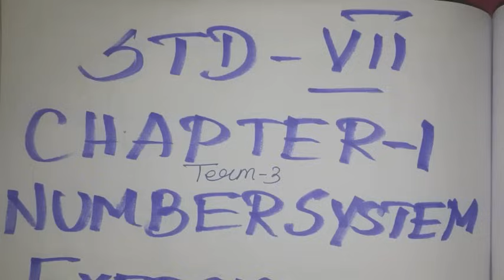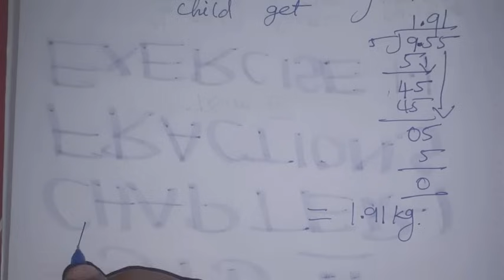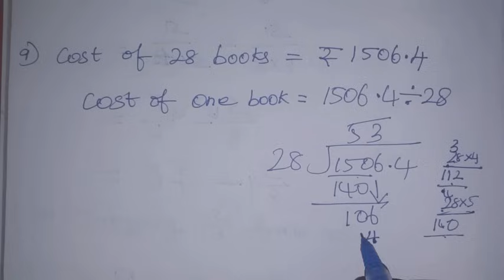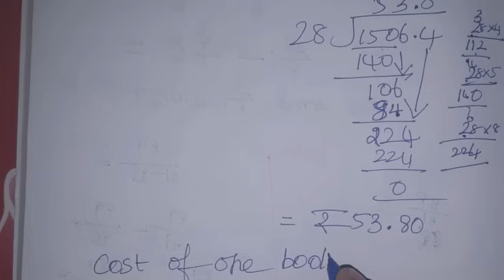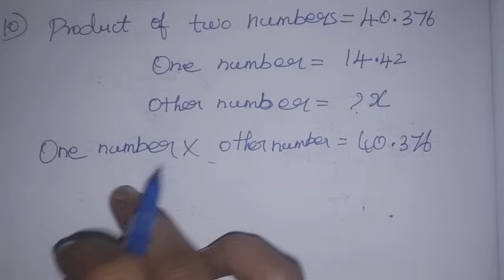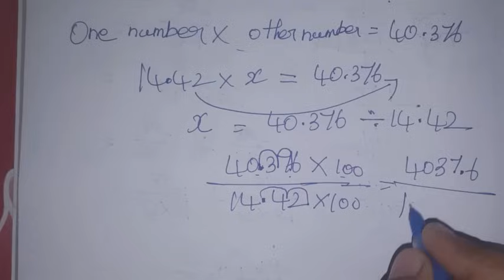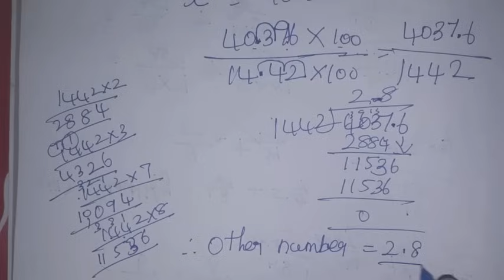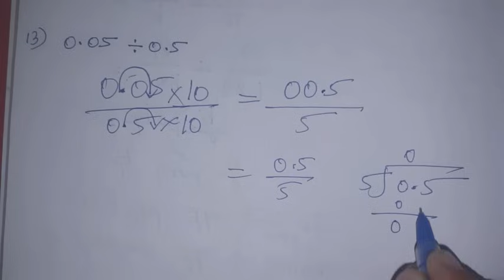7th maths Term-3 Ch-1 Number system | Ex-1.4 (6 to 13) sums| Samacheer 2021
This video contains for 7th standard maths Term-3, Chapter-1 Number system Exercise-1.4 Q.No.6,7,8,9,10 and Objective type questions 11,12,13 complete solution.